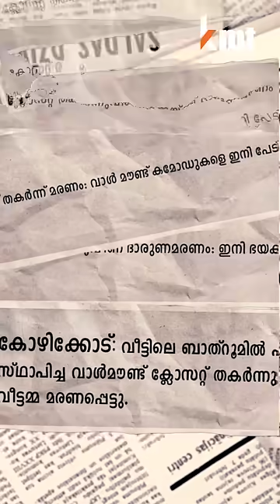ക്വാളിറ്റിയുണ്ടെങ്കിൽ അപകടങ്ങൾ ഉണ്ടാകില്ല | Wall Mounted Closets | KMT Tiles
Closets കാരണം ഉണ്ടാകുന്ന
അപകടങ്ങൾക്ക് കാരണം ക്വാളിറ്റിയില്ലത്ത
Products ഉപയോഗിക്കുന്നത് കൊണ്ടാണ്.
ക്വാളിറ്റിയും കരുത്തുമുള്ള Branded Closets
ഉപയോഗിക്കൂ. Wall-mounted Closets ഇപ്പോൾ KMT
Tile-സിൽ available ആണ്

KMT Tiles & Sanitary wares
📍 Perinthalmanna, Malappuram